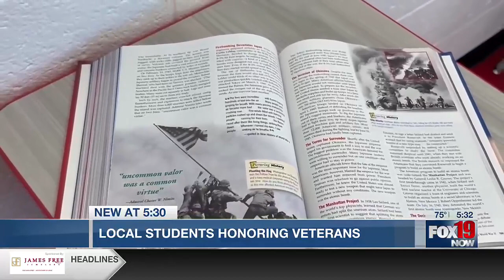Students honoring veterans